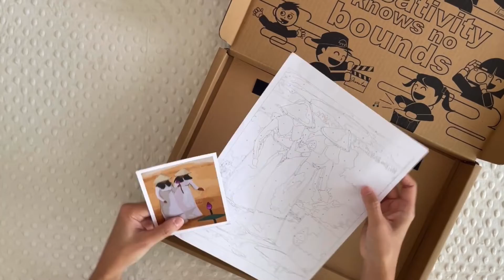How we pack our Paint-By-Numbers Kit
This is how we do it! Behind the scenes on how we pack each of your order.

A unique gift for that special someone, meticulously packed and delivered for you!